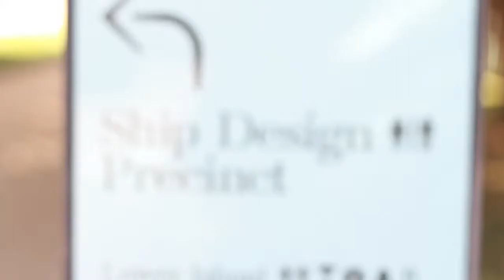Cockatoo Island Education Tour.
Did you know Cockatoo Island offers Education Programs? Students can explore the Island's rich convict, maritime and industrial heritage through interactive and fun excursions. Watch students in action as they get to know the Island's history in our brand new Primary Programs video.